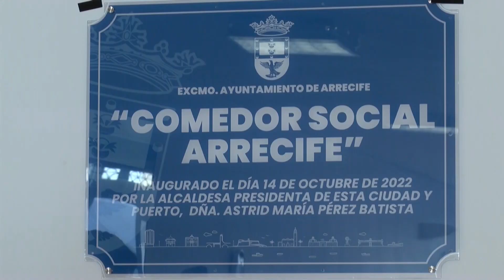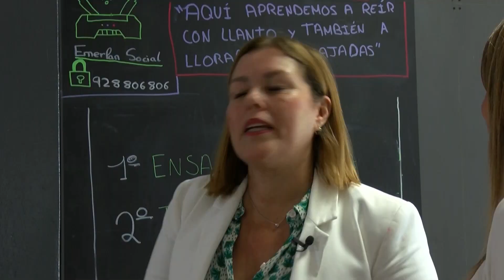La Tertulia | (14/10/22)